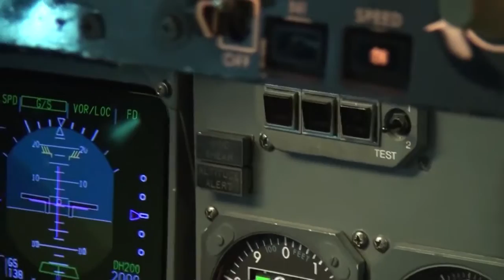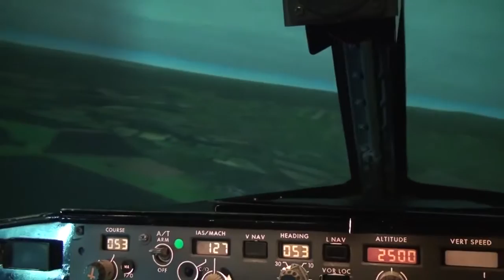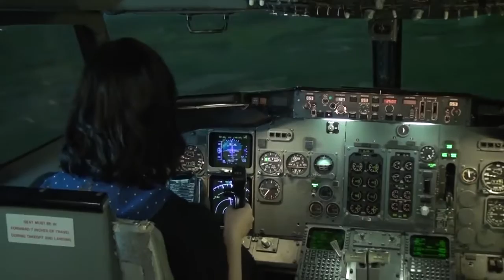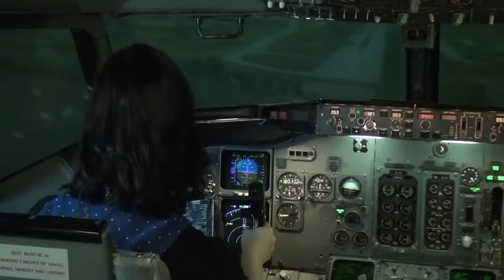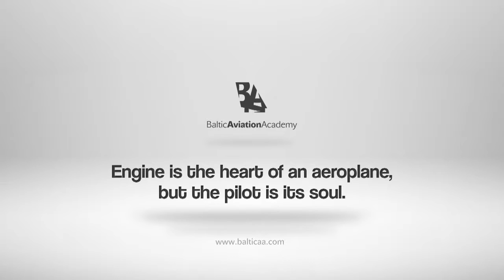An Amateur Trying to Land Boeing 737 manually - Best New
Baltic Aviation Academy (Lithuania) decided to do the experiment - take a person who has worked in the company, has a little clue how to control aircraft with a help of autopilot and air traffic control and to leave conducting landing manually. What results it is going to bring?